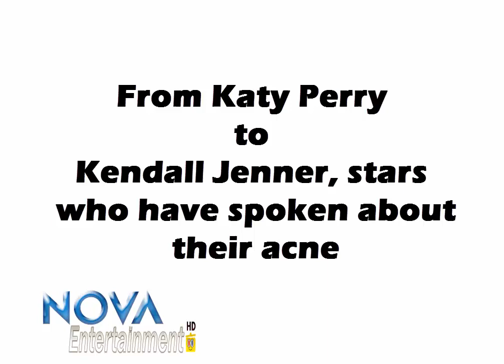From Katy Perry to Kendall Jenner, stars who have spoken about their acne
The large majority of celebrities might appear flawless, but many of them live with ongoing skin complaints – just like us.
A host of A-listers have been frank about their struggles with acne: Earlier this week, 22-year-old model Taylor Hill spoke about her battle with acne, saying she had struggled with the condition since the age of 15.